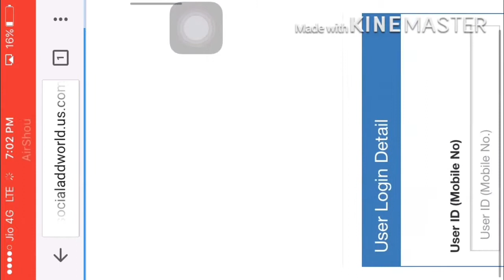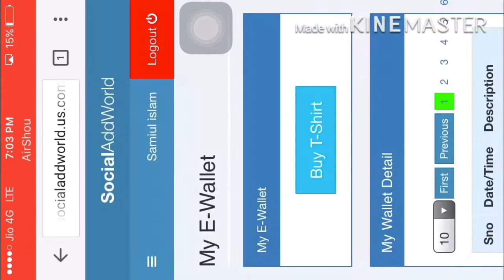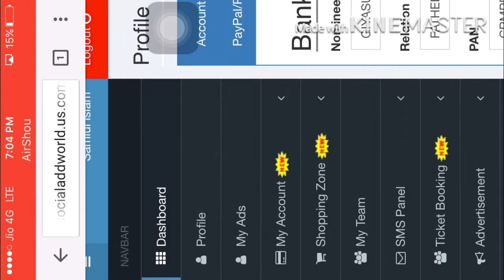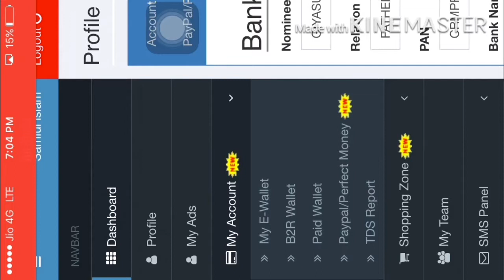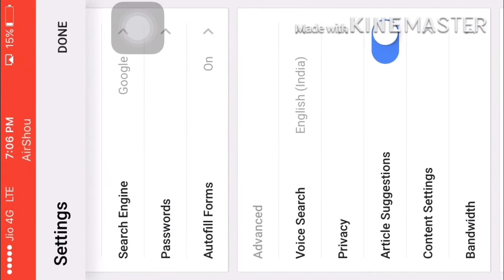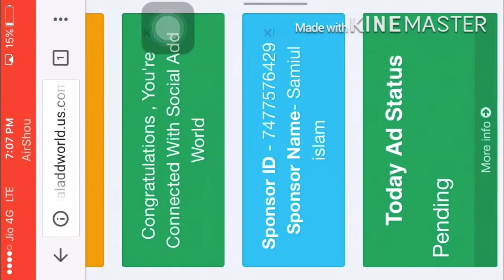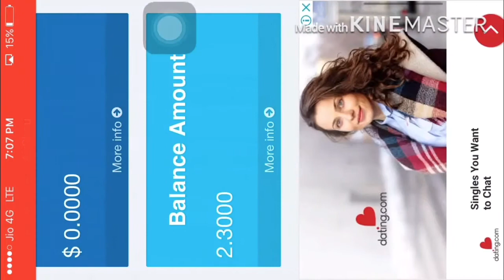Social add world || New Update And B2r News